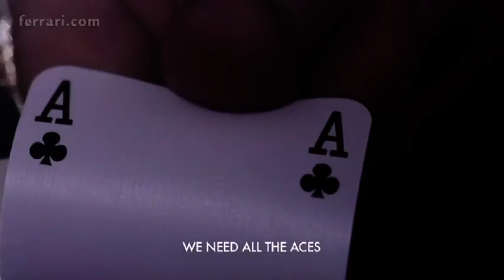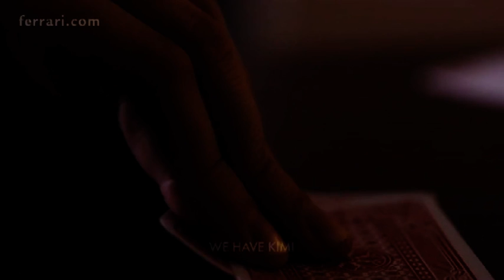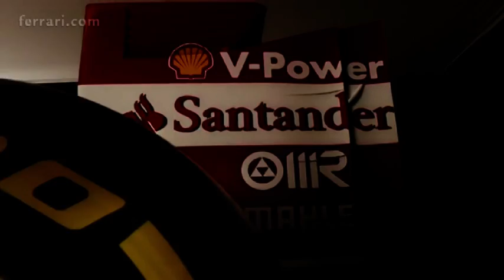Ferrari F14 T Maranello reveal